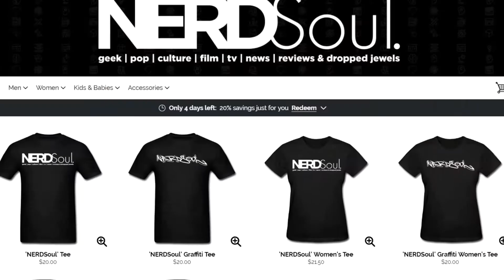Incredibles 2 Official Trailer Reaction & Review! Good To See Frozone Back In Top Form! | NERDSoul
10 on 10! The Incredibles 2 Official Trailer Reaction & Review! So Good To See Frozone Back In Top Form! So uhhh... Yeah.

Covering:
Washing your hands properly

ABOUT NERDSoul:
NERDSoul, by Le Ill Kid @OneYoungsta, is that intangible fresh--that 70 soul mixed with comics, some sci-fi fantasy, movie geekery, topped off with the Golden Era of Hip Hop. I've developed NERDSoul over the years as a StreetGEEK, unknowingly by loving Wu-Tang, Proud Mary, Star Miles Moraless, Stevie Wonder and playing D&D after school. NERDSoul comes from that StreetGEEK that can chop it up with the best, while being up on game around the block and Pop Culture.